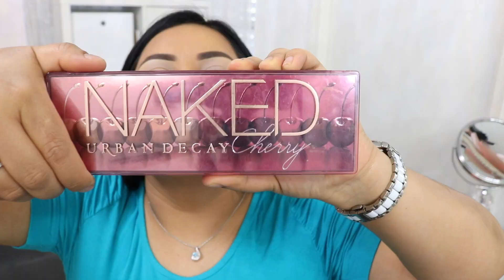PEINADO CON EXTENSIONES Y MAQUILLAJE EN MI CUMPLEAÑOS💖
Extensiónes de Irresistibleme
Link directo

Decoración para otoño de mi sala beige/limpieza profunda. y pequeños cambios. 🍁💖